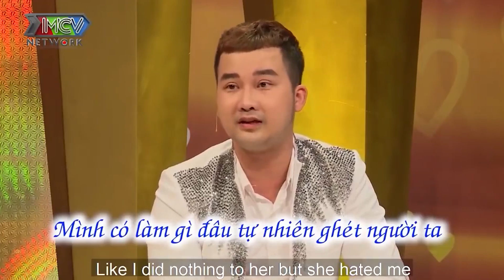TUYỂN TẬP NHỮNG ANH CHỒNG BỊ VỢ NGHĨ LÀ "BÓNG GIẢ TRAI"?! ❤️ Vợ Chồng Son Hài Hước Nhất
TUYỂN TẬP NHỮNG ANH CHỒNG BỊ VỢ NGHĨ LÀ "BÓNG GIẢ TRAI"?! ❤️ Vợ Chồng Son Hài Hước

Đã bao giờ bạn nghĩ rằng người chồng của mình bị "bê đê" hoặc là "bóng giả trai"? Chết cười và vô cùng hài hước với các ông chồng bị vợ nghi ngờ về giới tính thật! Hãy cùng đón xem nhé!

👍🏻 Xem lại các video HOT nhất:

👉VỢ TRẺ BÁ ĐẠO giả vờ "BỊ DÊ XỒM" thử lòng chồng sắp cưới và cái kết

👉Anh Chồng "BẤT LỰC" thừa nhận Cô vợ THỰC DỤNG chọn Chồng chỉ vì có.. Xe Tay Ga | VỢ CHỒNG SON

👉Lê Dương Bảo Lâm được vợ gọi là CÔNG CHÚA khi ở nhà - vợ phải ĂN CẮP PHẤN SON của chồng để dùng

👉Chồng trẻ tiết lộ bí quyết cưới nữ giám đốc lớn hơn 2 tuổi làm vợ bất chấp nàng cực nóng tính💏

👉Chồng 33 tuổi quen vợ học lớp 9 bàng hoàng khi vợ CÓ BẦU 6 THÁNG mới phát hiện ra

👉CƯỜI CHẾT NGẤT cặp vợ chồng troll nhau hàng ngày bằng những trò cực tởm như móc mũi đánh rắm 😍

👉Ca sĩ Hoàng Bách khủng hoảng vì vợ đơ như KHÚC GỖ - bị vợ tố MÊ GÁI lộ liễu bất chấp